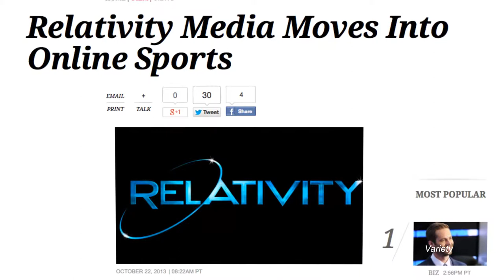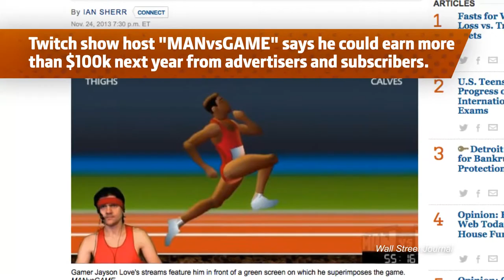The Content Brief: E-Sports Bring Brand Opportunities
Episode 96: Video games are big business, but you already knew that. Now, learn about the massive -- and lucrative -- world of watching people play video games. If brands want to reach that coveted 18-34 year-old market, they need to get in now while there's still room.